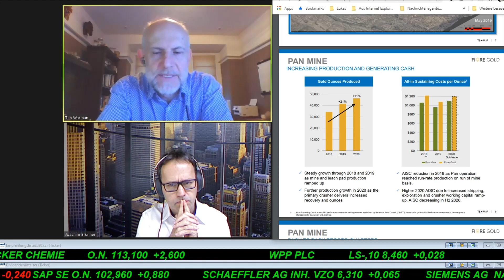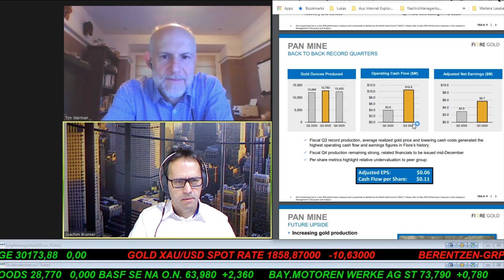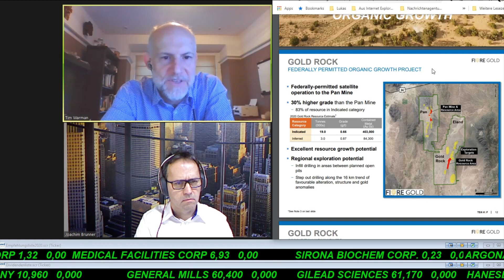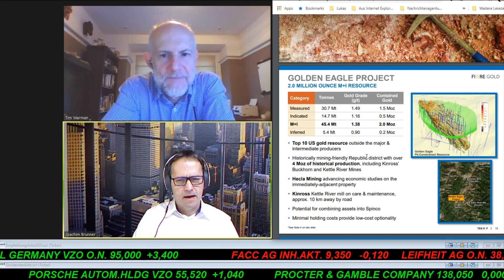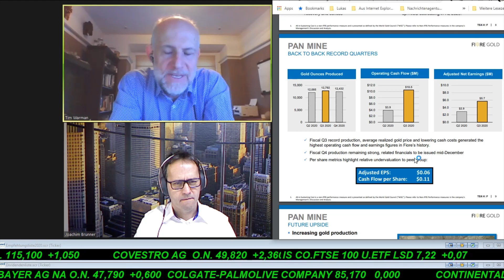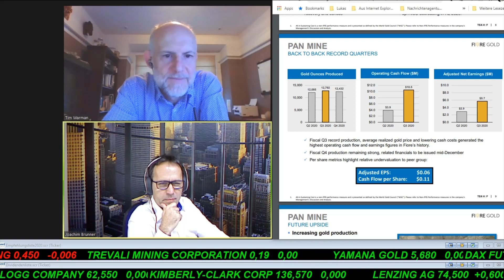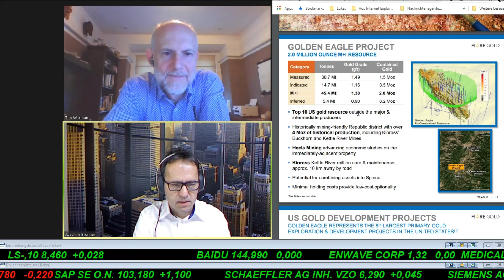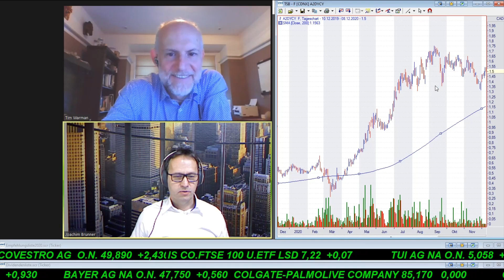SmallCap-Investor Interview mit Tim Warman, CEO und Direktor von Fiore Gold (WKN A2DYCY)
- Hallo Tim, kannst du uns bitte kurz dein Unternehmen vorstellen?
- Warum ist die Unternehmensbewertung so niedrig?
- Kommen wir zur PEN Mine - habt ihr hier schon das Maximum der Jahresproduktion erreicht?
- Habt ihr genug Explorationspotential?
- Kommen wir zum Entwicklungsprojekt GOLD Rock. Habt ihr hier das selbe Material wie bei der PEN Mine? Könnt ihr die Verarbeitungsanlage von PEN auch mitbenutzen?
- Wie schaut es mit den Genehmigungen aus? Sind schon alle Genehmigungen vorhanden?
- Wie sieht die Roadmap für die Produktion bei GOLD Rock aus?
- Laut PEA soll die Pre-Produktions-CAPEX bei rund 65 Mio. US$ liegen, wie wollt ihr das finanzieren?
- Ihr habt ein Explorationsprojekt namens Golden Eagle mit 2 Mio. Unzen in verschiedenen Ressourcenkategorien. Kannst du uns hier mehr erzählen?
- Ihr wollt weiter durch Akquisitionen wachsen, wie schaut es hier aus?
- Glaubst du, dass ihr in den nächsten 12 Monaten eine Akquisition bekannt geben könnt?
- Wie wirkt sich ein Goldpreisanstieg von 100 US$ auf euren Gewinn aus?
- Wie schaut die Aktionärsstruktur aus?
- Was könnten die drei Dinge sein, die deinen Aktienkurs in den nächsten 12 Monaten treiben?

Am Ende des Interviews finden Sie eine kurze Zusammenfassung auf Deutsch.

Das Interview wurde am 9. Dezember aufgezeichnet.

Kurs auf
Ihr
Joachim Brunner

Laut §85 und §86 Wertpapierhandelsgesetz (Deutschland) und gemäß § 48f Abs. 5 BörseG (Österreich) möchten wir darauf hinweisen, dass mit IK gekennzeichnete Wertpapiere zum Zeitpunkt der Erstellung dieser Publikation von mindestens einem Mitarbeiter der Redaktion gehalten werden. Nähere Informationen zu Interessenskonflikten und Risikohinweisen finden Sie unter unten angeführten Links.

Joachim Brunner ist Berater des Fonds PI Value Growth (ISIN AT0000A07SP0), PI Flexibel Plus (ISIN AT0000A15VZ6) und Geschäftsführer der Vermögensverwaltung PORTFOLIO INVEST Vermögensmanagement GmbH in Salzburg. Es ist daher möglich, dass sich die in diesem Artikel beschriebenen Aktien im Fonds/Depot bzw. dem dazugehörigen Index befinden.